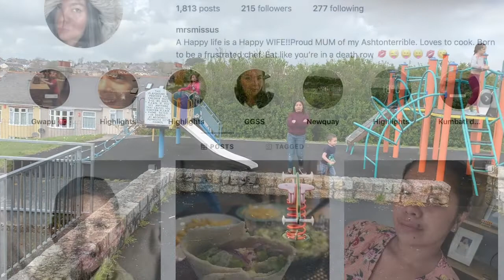Park Life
Play time at the park